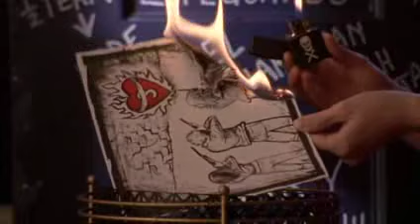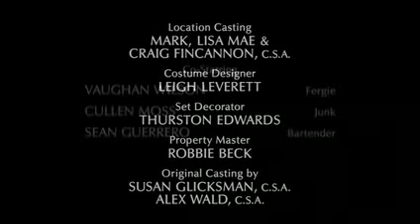3X22 - One Tree Hill - Car Accident - The Show Must Go On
After Having A Argument With Cooper , Rachel Puts Both Their Lives In Danger And Has The Car Crash Of The Season.

One Tree Hill - Season 3, Episode 22 - The Show Must Go On